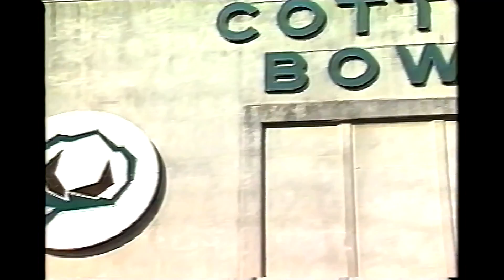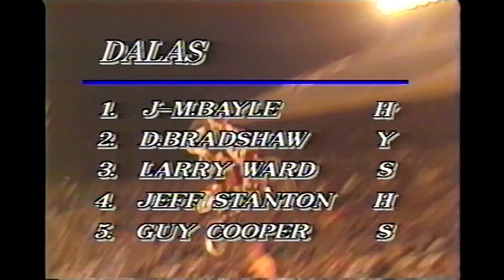AMA Supercross（スーパークロス）Review 1990 Part 1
AMAスーパークロス総集編　前半戦
日本語字幕版